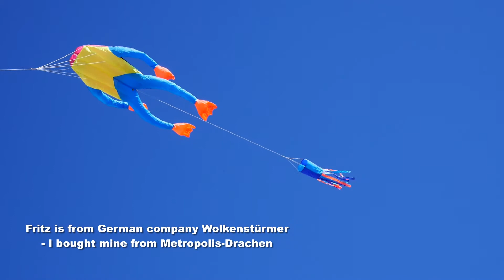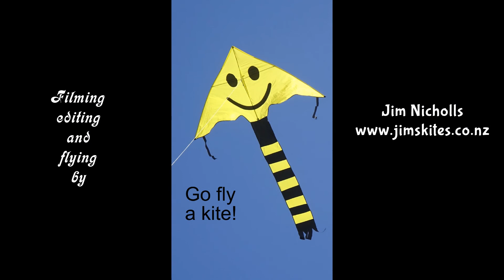Fantastic Fritz the Frog kite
My 990th kite video.  Regular viewers will have seen Fritz already, in a video with other kites, but he definitely deserved a video of his own, so here it is.  He is one of my favourite soft kites now!